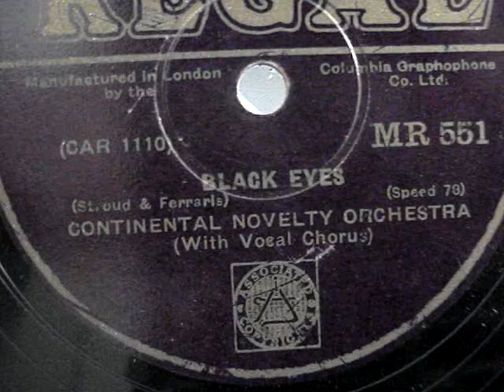Continental Novelty Orch - Black Eyes